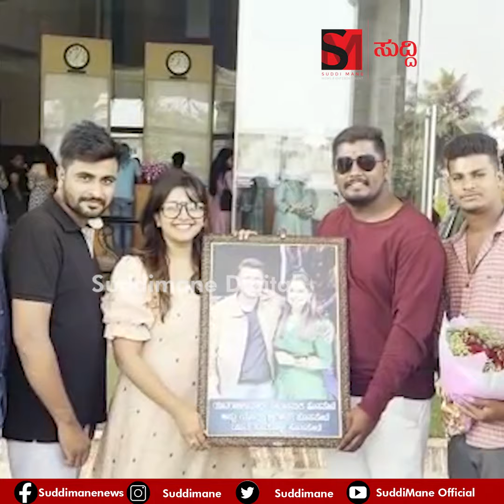ಅಪ್ಪು ಮಾಲೆ ಹಾಕಿ ಮೀಟ್ ಮಾಡಲು ಬಂದ ಅಭಿಮಾನಿಗಳಿಗೆ ಊಟಕ್ಕೆ ಕರೆದುಕೊಂಡ ಹೋದ ಅನುಶ್ರೀ